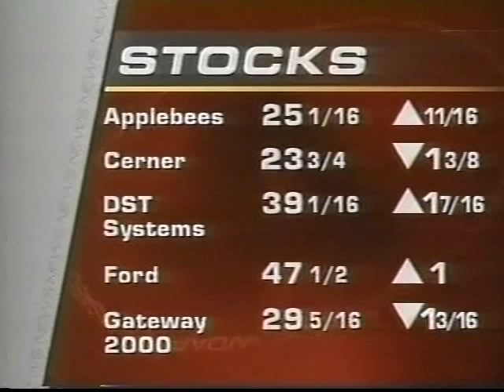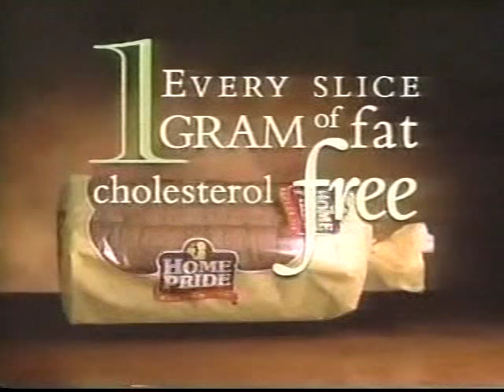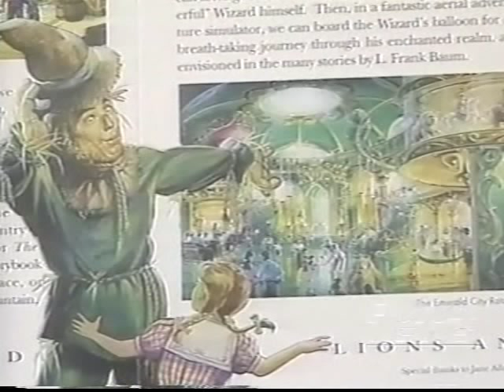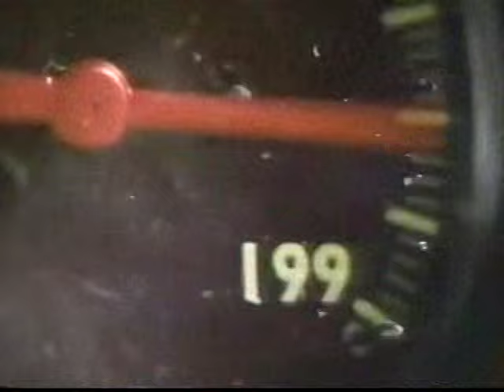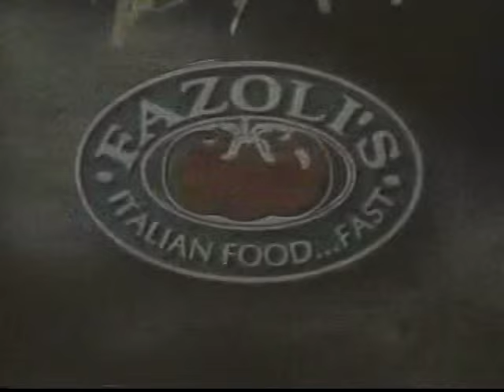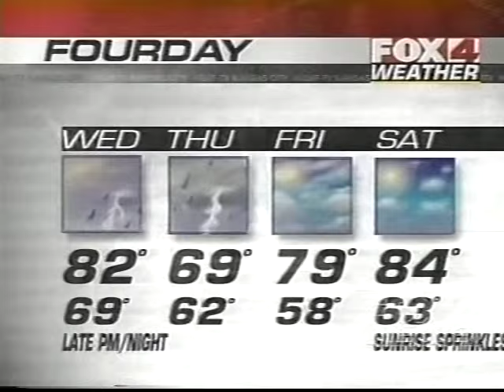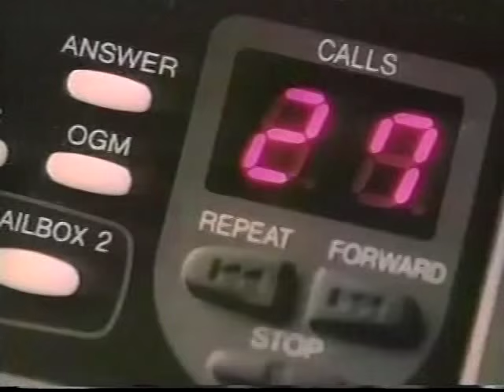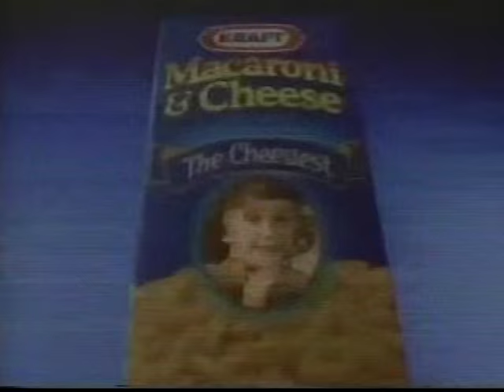WDAF 6pm News, October 6, 1997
At the time, the station was a network O&O.

Thanks to Dontryl Alexander.